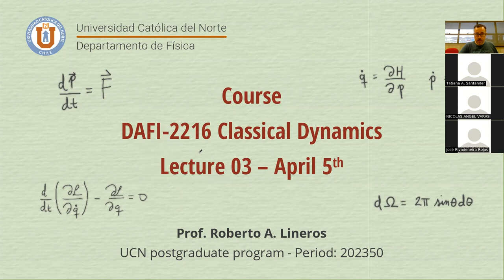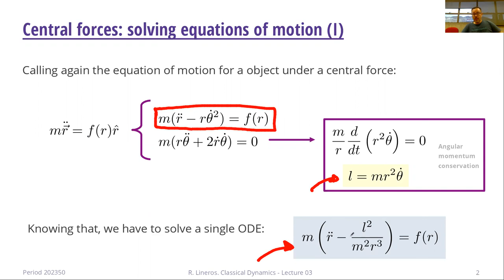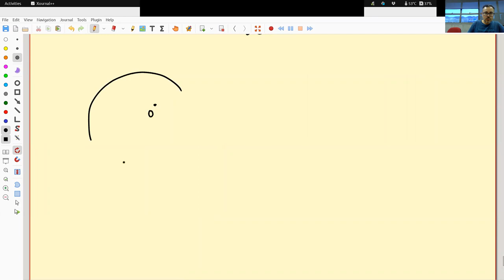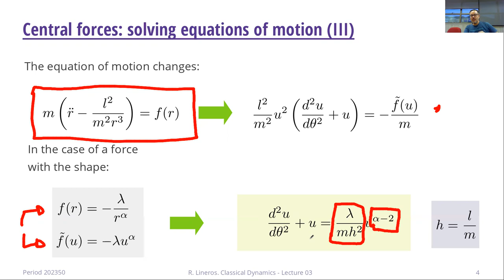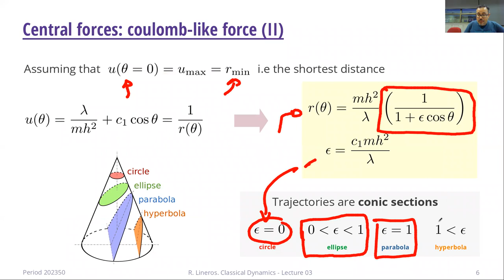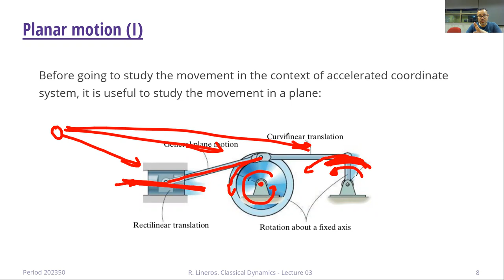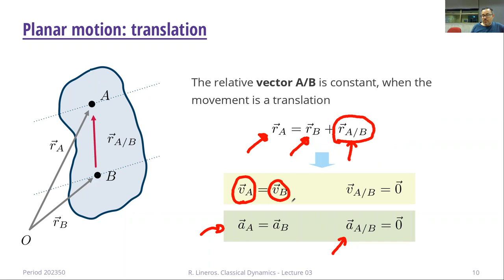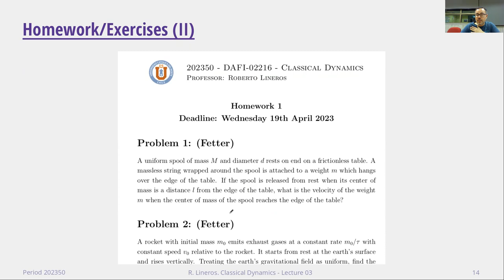DAFI-02216 Dinámica clásica. Clase 03. 05/04/2023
Temas de la clase: Mecánica Vectorial: Ecuaciones de movimiento con fuerzas centrales. Movimiento planar